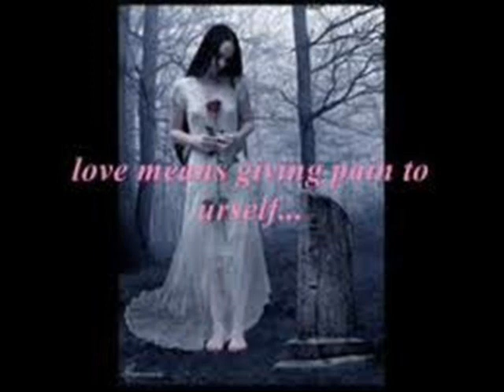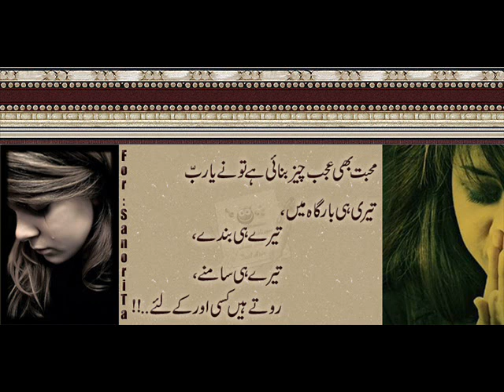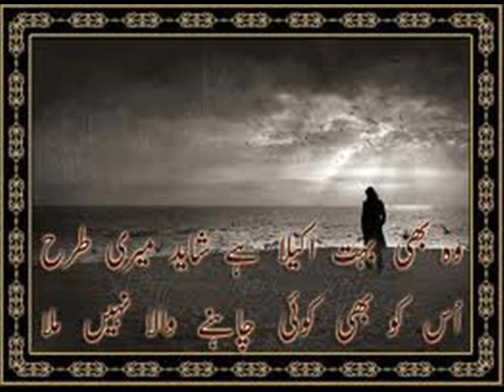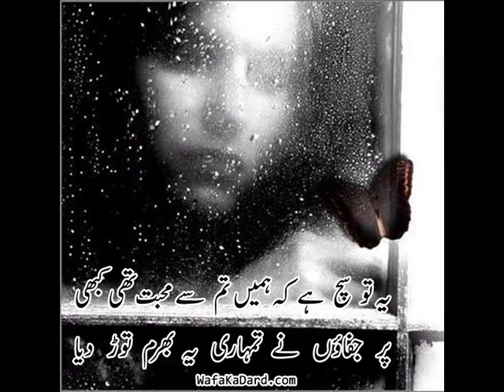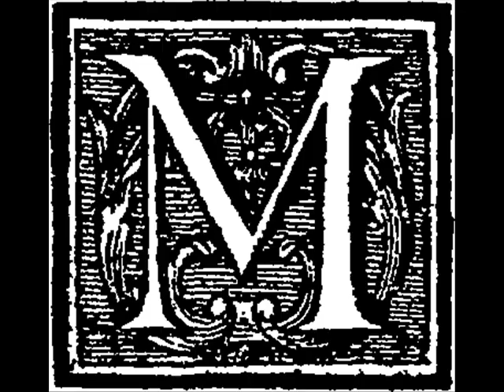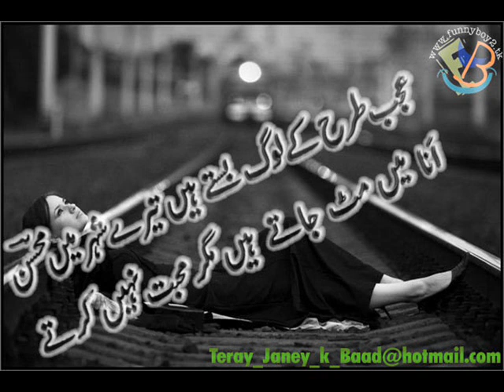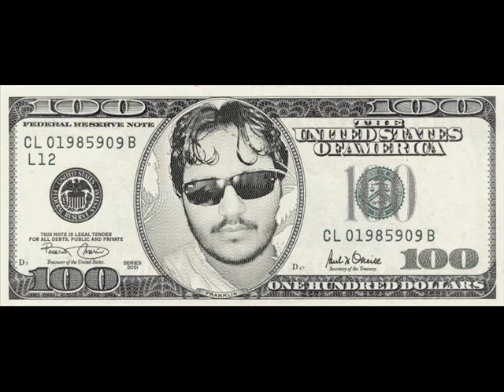Hoon Ajeeb Kash Ma Kash JAN G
MERI JAN G